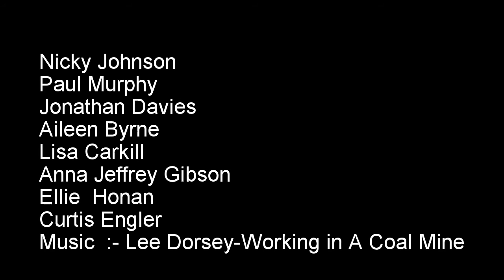Aillwee goes Caving 1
Staff trip to Cullaun 2